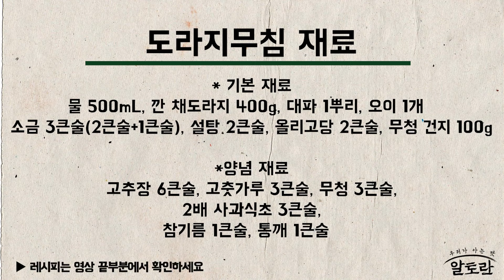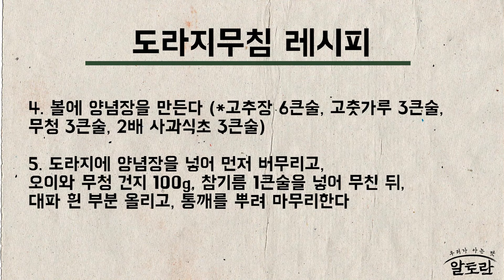도라지무침 (한지원 레시피) 알토란 MBN 230827 방송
도라지무침 (한지원 레시피)

[도라지무침 재료]
*기본 재료 : 물 500mL, 깐 채도라지 400g, 대파 1뿌리, 오이 1개

             소금 3큰술(2큰술+1큰술), 설탕 2큰술, 올리고당 2큰술, 무청 건지 100g

*양념 재료 : 고추장 6큰술, 고춧가루 3큰술, 무청 3큰술, 2배 사과식초 3큰술,

            참기름 1큰술, 통깨 1큰술

[도라지무침 만들기(*4인분)]

1. 물 500mL에 소금과 설탕을 2큰술씩 넣어 섞고,

   도라지 400g을 담가 냉장고에 넣어 반나절 둔다

2. 대파 1대는 흰 부분만 세로로 3cm 길이로 자르고

   오이는 양 끝을 잘라낸 뒤 세로로 반 갈라 숟가락으로 속을 파낸 후

   어슷 썰고, 소금 1큰술과 올리고당 2큰술을 넣어 20분 절인다.

3. 절여 둔 도라지와 오이는 깨끗하게 씻어 물기를 꼭 짠다.

4. 볼에 양념장을 만든다 (*고추장 6큰술, 고춧가루 3큰술, 무청 3큰술,

2배 사과식초 3큰술)

5. 도라지에 양념장을 넣어 먼저 버무리고,

  오이와 무청 건지 100g, 참기름 1큰술을 넣어 무친 뒤,

  대파 흰 부분 올리고, 통깨를 뿌려 마무리한다